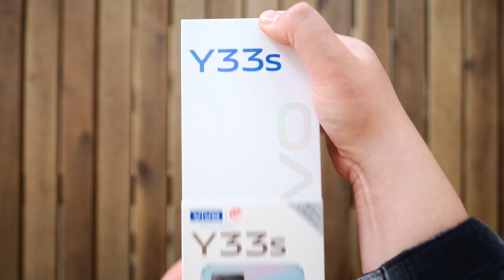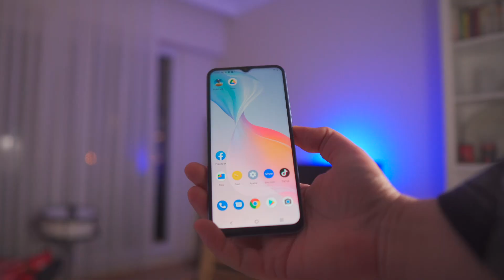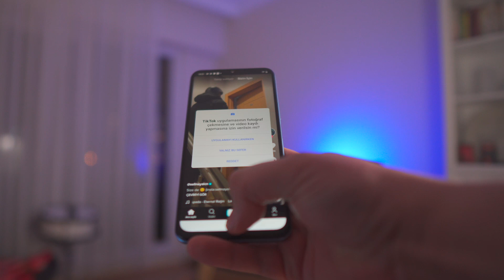Vivo Y33s Nasıl Bir Telefon ?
reklam Bu video Vivo'nun destekleri ile hazırlamıştır.
 Vivo y33s kutu açılışı ve hızlı bir incelemesi